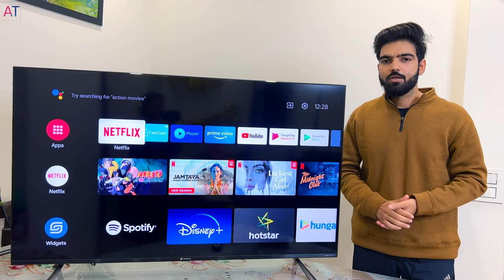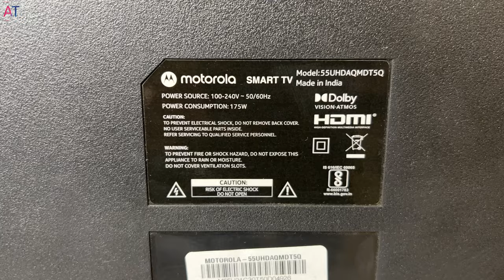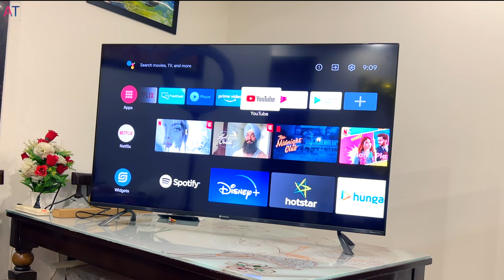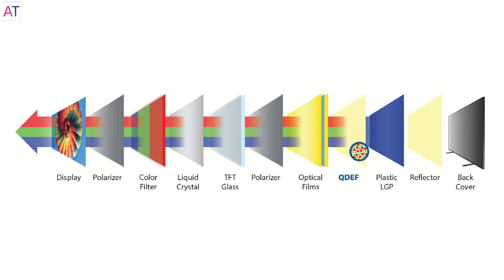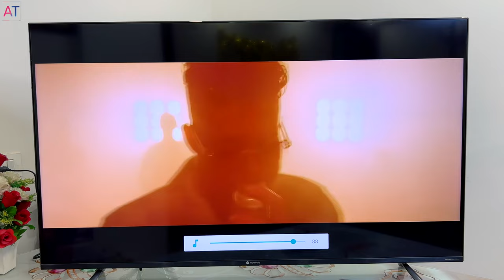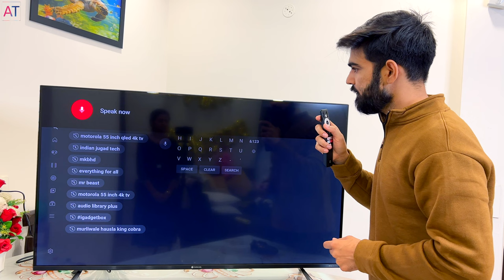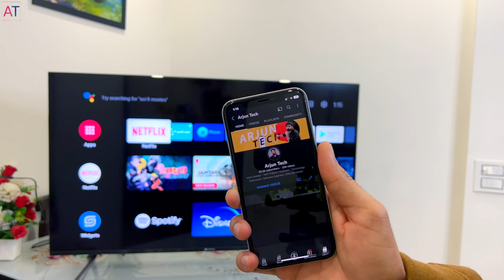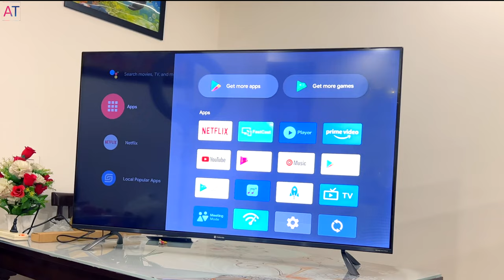I Tested Budget 55 Inch QLED 4K Android TV 😳| Motorola Revou Q Review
Get the first ever QLED TV with a gamepad and next-gen most advanced gaming hardware to provide the best gaming experience with Motorola's signature wireless gamepad. Get the best viewing experience with Dolby Vision and Quantum color filter present on this TV. Enjoy immersive sound experience through Dolby Atmos and 60W speakers onboard and stunning performance with Android 11. Cherry on the top is that it is all Made in India. This is the best speaker tv which can beat sound bar.
Motorola revou Q tv 55 inch 4k | 4K Android TV | How to Use Android TV | Motorola revou Q Review In Hindi | Motorola Revou Q Unboxing